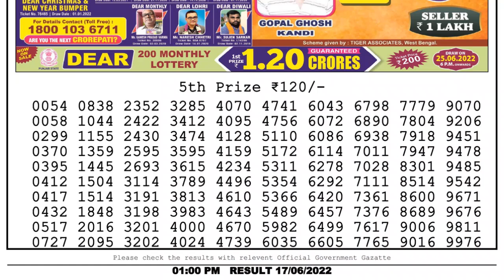Dear Lottery Sambad 1pm today 17.06.22 Nagaland State Lottery Result